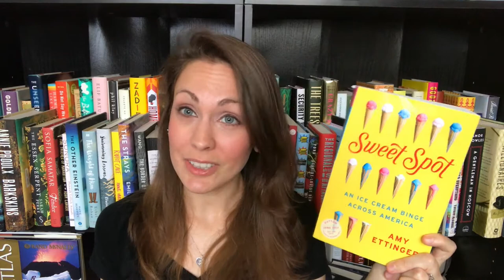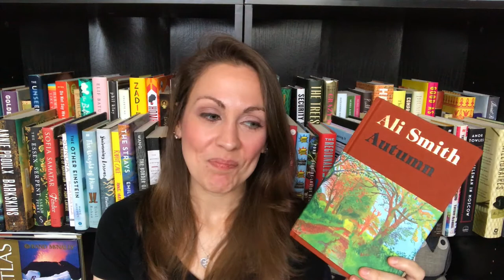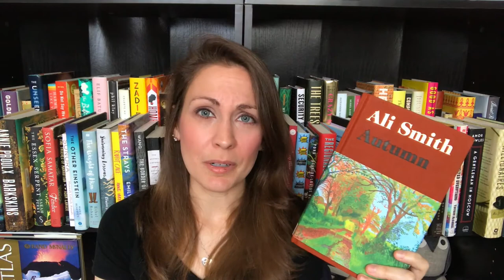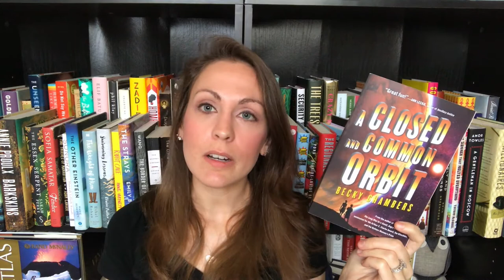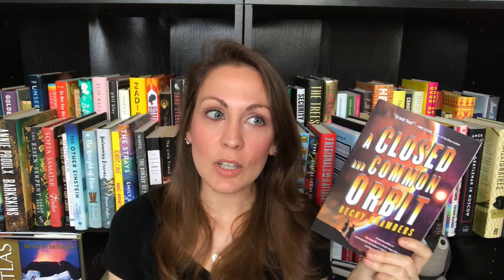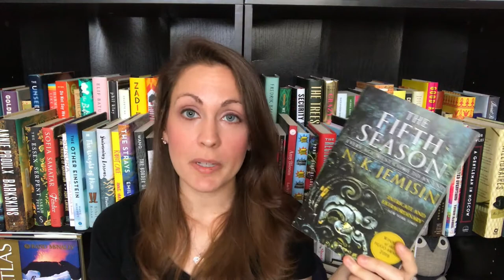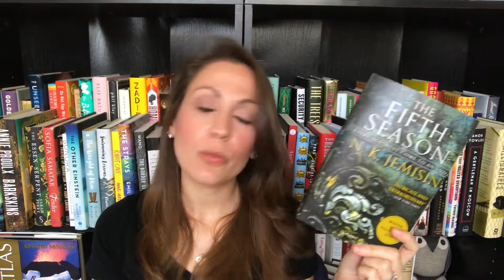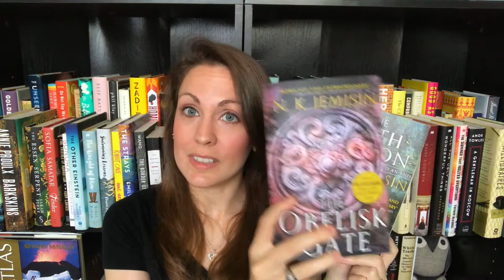June Wrap Up Pt. 1 | 2017 | Kendra Winchester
The interview with Amy Ettinger comes out June 28th, and the first episode of our Fictional Universes theme comes out July 5th. Check out readingwomenpodcast.com for more details.

BOOKS MENTIONED

Sweet Spot by Amy Ettinger
Autumn by Ali Smith
The Long Way to a Small, Angry Planet by Becky Chambers
A Closed and Common Orbit by Becky Chambers
The Fifth Season by N.K. Jemisin
Obelisk Gate by N.K. Jemisin

*Dylan*
Litsy: @TheBookCorgi